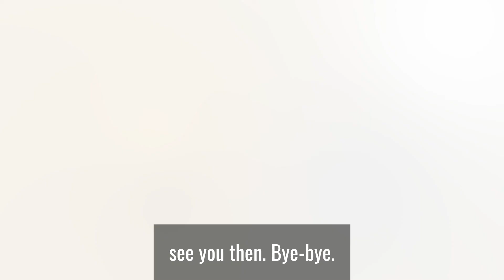Get more out of each hour!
I’ve recently joined a very special gym.

It’s horrible, it’s expensive, and it often leaves me gasping for breath.

Why am I paying MORE for such an unpleasant experience and what’s so special about it?

Watch this week's episode and find out!

Em x

If you want to free up more time so you can concentrate your efforts where they’re most needed, let’s work out what you can delegate to us!

If you want to find out more about our services and discover all the ways that we can help you to grow your business,